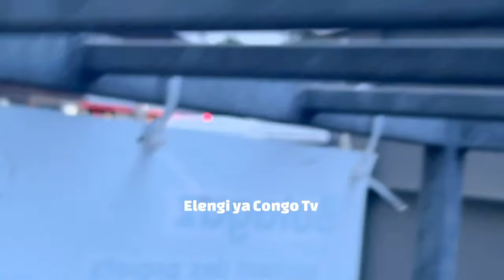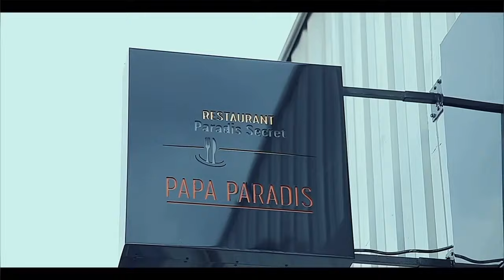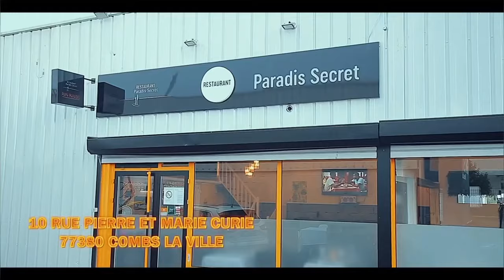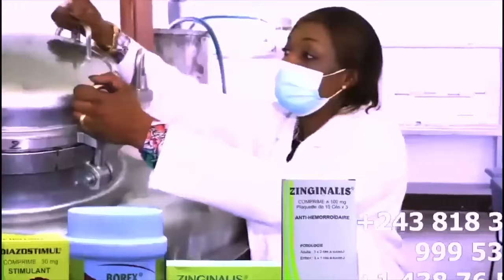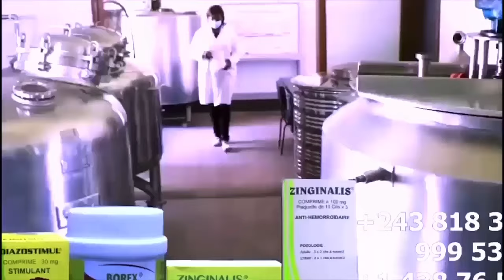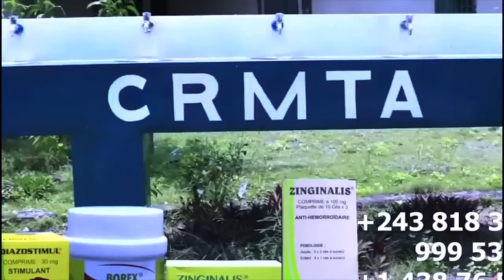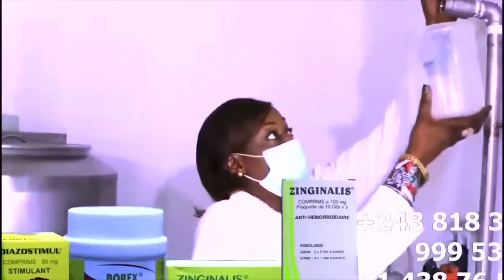CAMERA CACHÉ MOBALI YA MIMI KABONGO AYE KO YIBA MIMI Na HOTEL AKIMISI YE ALLEMAGNE 🇩🇪